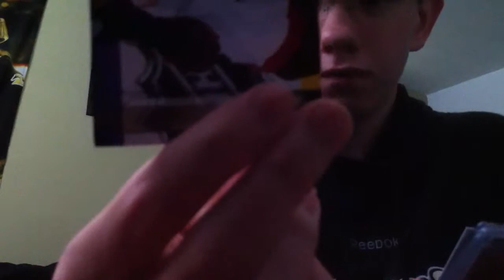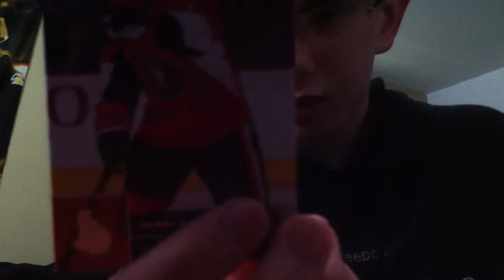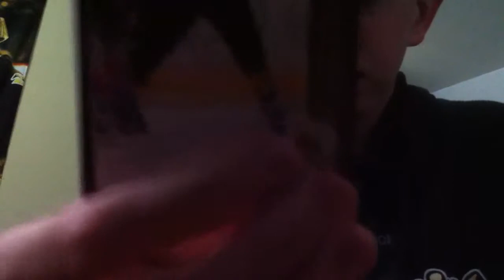Hockey Cards Team Focus:Ottawa Senators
Ep 1 of the hockey card team focus series!